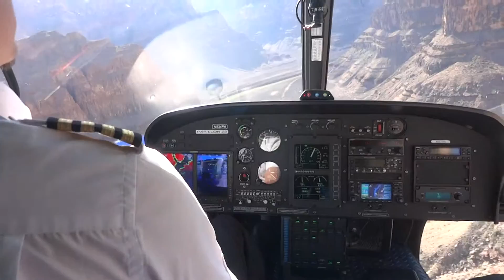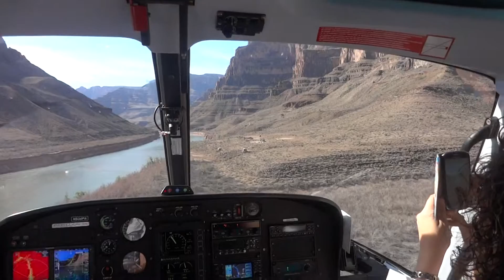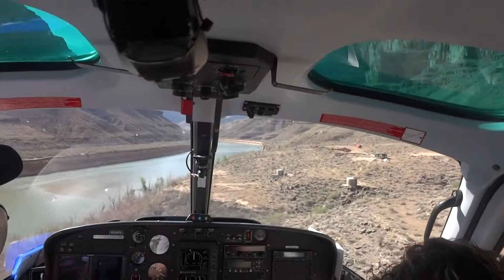Grand Canyon 2014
The copter ride into the Grand Canyon, didn't know where to point the camera hence from one window to the next.